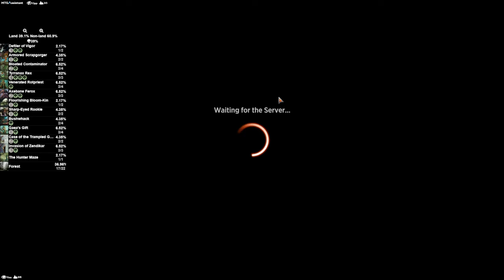CRUSH POISON | MTG Arena - Mono Green Stompy Toxic Poison Phyrexian Karlov Standard Deck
Magic ArenaMono Green Stompy Toxic Phyrexian Karlov Standard Deck Alchemy Deck By Jay Villain MTG

0:00 Intro
2:29 Breakdown
14:41 Gameplay

My AetherHub!